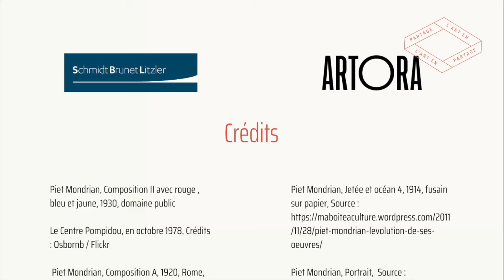L'affaire des faux Mondrian au Centre Pompidou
Schmidt Brunet Litzler et Artora présentent : Trois minutes d'art et de droit.

7ème épisode.
Version française sous-titrée en anglais.

Schmidt Brunet Litzler and Artora are offering you a 3-minute escapade.

"The case of the forged "Mondrian" of the Pompidou Center"
7th video.
English subtitles.